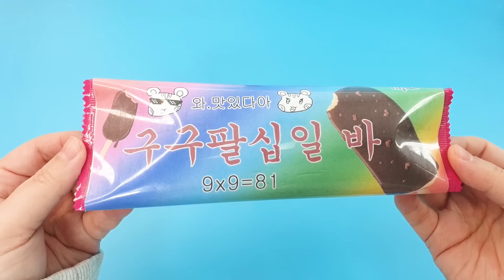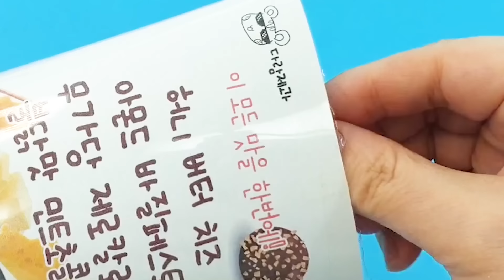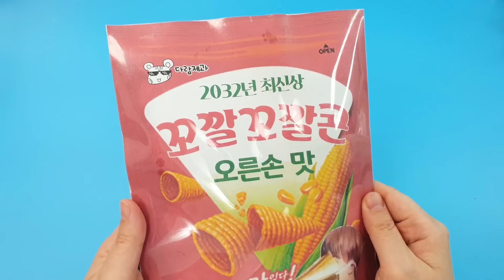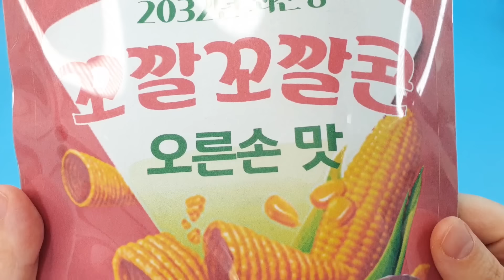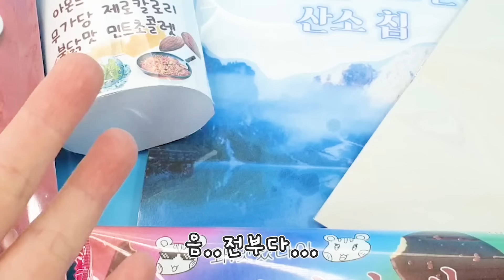먹방상황극:) 2033년 미래의 핫한 간식 먹방🍪🍫🍦 8가지 맛을 한번에 느낄수 있는 초콜렛부터 산소를 샀는데 과자를 주는 대혜자 간식까지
오늘 영상은 다람냥이 아이스크림을 먹다가
예전에 비해 많이 작아진 아이스크림 사이즈에 비통함을 느끼다
제작되었습니다 (리얼임)

실제 다람냥이 한말 : 이렇게 작아지다가 10년뒤엔 한입사이즈 밖에 안남겠다아ㅏㅏㅏㅏㅏ